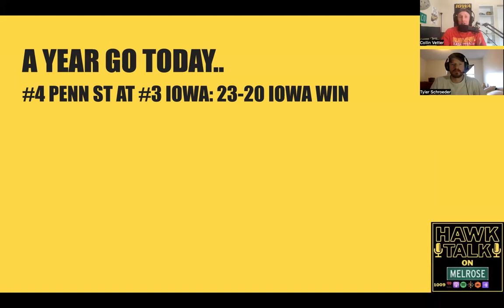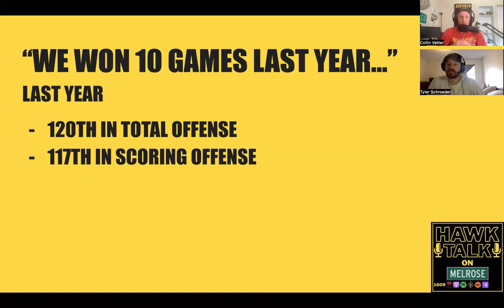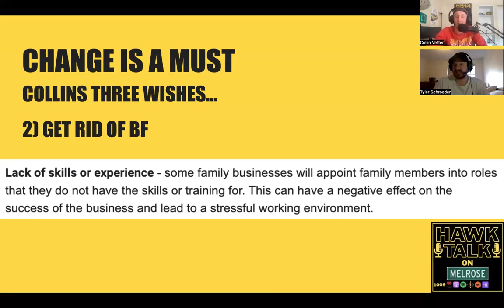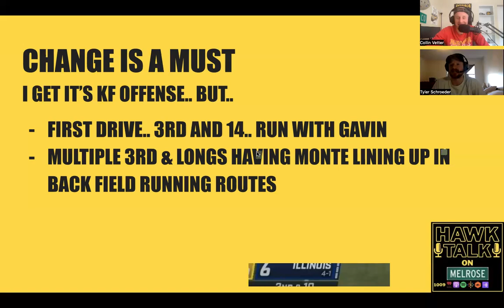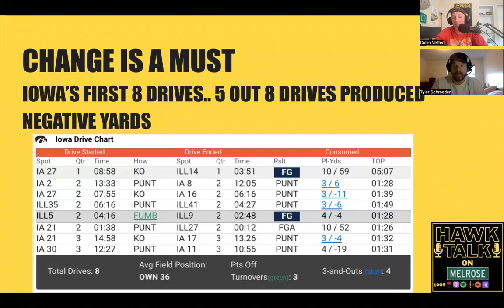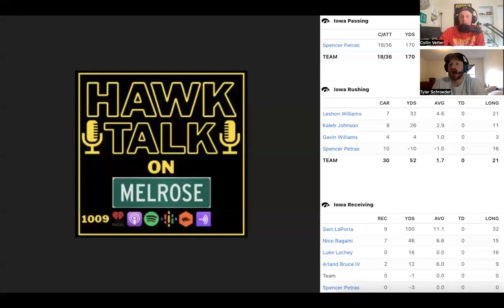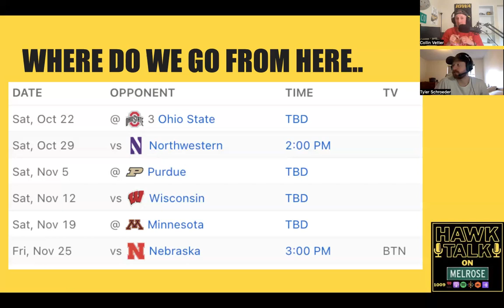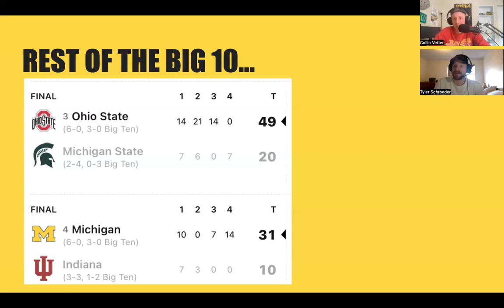Iowa/Illinois Reaction: Some type of change is a must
Topics in this episode: a year ago today we were the #2 team in the country and how it's gone downhill so fast, KF presser acting as if nothing is wrong, some type of change is must, a look at Iowa's remaining schedule, and go over some other games in the Big 10 and CFB.
Please note: With Iowa's bye week this upcoming week we will not have an episode out until mid-week of the Ohio St game week.